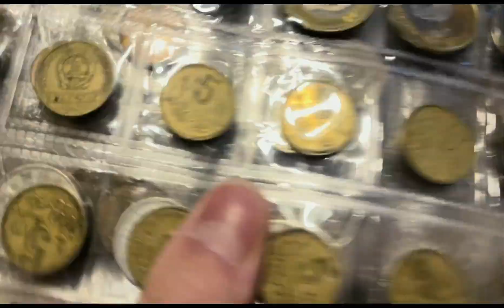谁知道现在老梅花五毛，值多少？